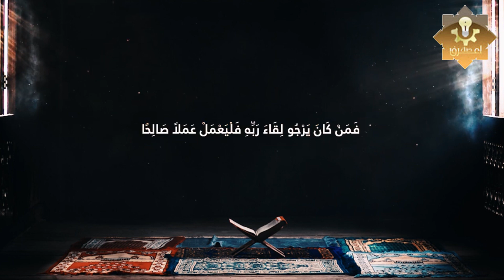شيء خطير فعله سيدنا جبريل عندما نزل لنبينا محمد ﷺ للمرة الأولى جعلت النبى يهلع منه ويبتعد!